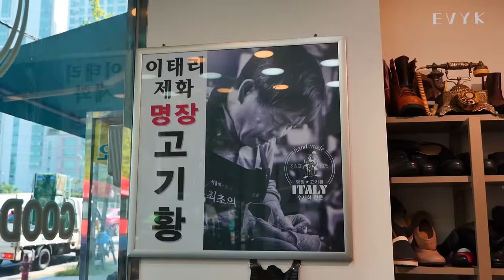The process of making the world's most comfortable Chelsea boots. Korea’s best handmade shoemaker!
We strive to show you the valuable process.